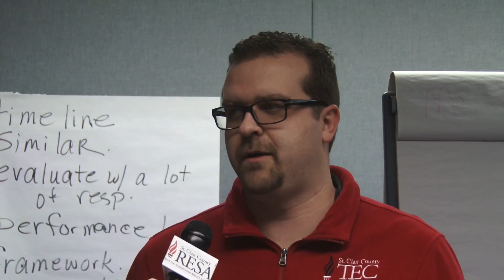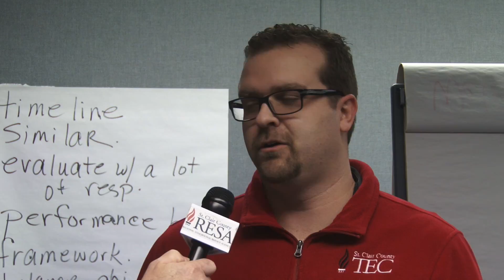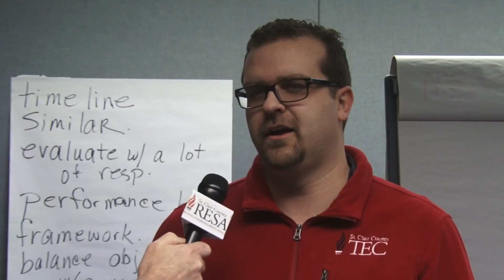Dateline Schools - Tom Koehler -Monday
All this week on Dateline Schools we talk to Tom Koehler about Skills USA at the Technical Education Center.